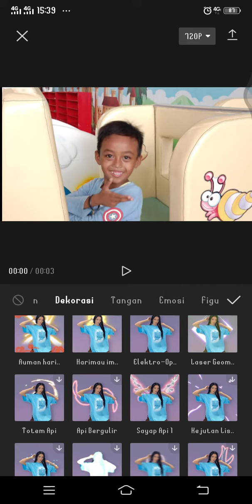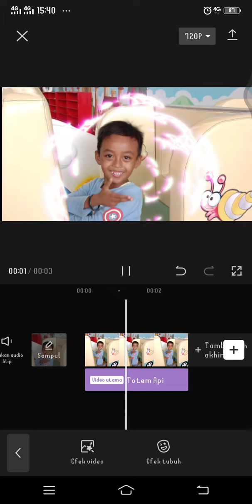Cara Membuat Efek Totem Api di Capcut | Tutorial Capcut Bagi Pemula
Hallo bos bis dalam video ini otong bakal sharing ke Bos Bis semua, Cara Membuat Efek Totem Api di Capcut | Tutorial Capcut Bagi Pemula,  bagi bos bis yang belum tau yuk simak videonya dan jangan di skip ya biar paham, mudah mudahan bermanfaat :)